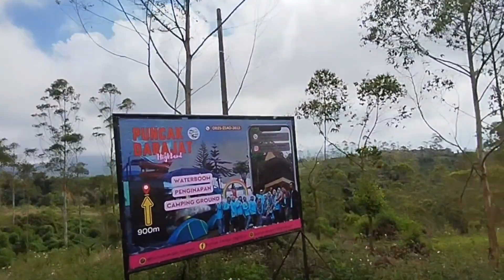ROAD TRIP JALAN MENUJU TEMPAT WISATA DARAJAT PASS GARUT | VLOG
Hai guys
di video ini gw sekeluarga lanjut jalan lagi ke tempat wisata darajat pass, di video ini banyak sekali suara telolet guys sangat sangat seru, pecah abis, liat anak anak joget joget hehehe, dan akhirnya setelah berjam jam kita sampai di tempat wisata darajat pas yeahhhhh

VIDEO INI DIREKAM PADA TANGGAL :
28 APRIL 2024
KAMERA YANG DI GUNAKAN UNTUK NGE VLOG :